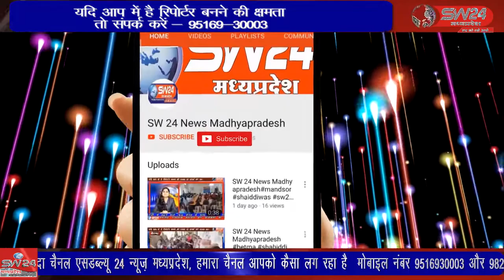चुनाव आयोग द्वारा निर्धारित दिशा निर्देश का पालन करने के लिए मीटिंग आयोजित कर पालन करने की बात कही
चुनाव आयोग द्वारा निर्धारित दिशा निर्देश का पालन करने के लिए एसडीओपी मनोहर सिंह गवली द्वारा कसरावद एसडीएम कार्यालय के मीटिंग हाल में नगर परिषद प्रत्याशियों की मीटिंग आयोजित कर चुनाव आयोग के दिशा निर्देश पालन करने की बात कही
कसरावद से अकिल खान की रिर्पोट